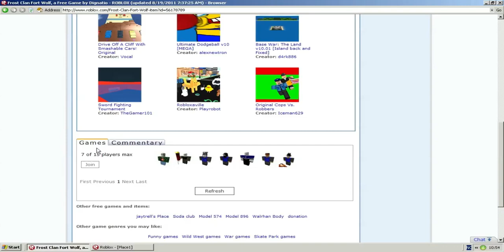[Raid] TRA raid on Frost Clan won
I decided to raid fort wolf as a change. Not much resistance...